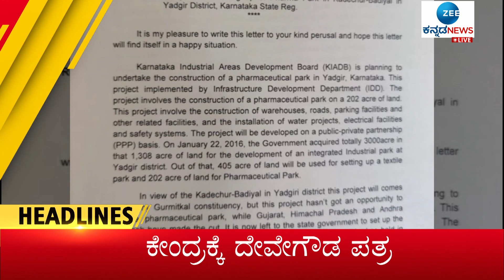ZEE KANNADA NEWS 11 AM HEADLINES (20/02/2023) ಮತ್ತಷ್ಟು ತಾರಕಕ್ಕೇರಿದ ರೋಹಿಣಿ-ರೋಪಾ ಸಮರ